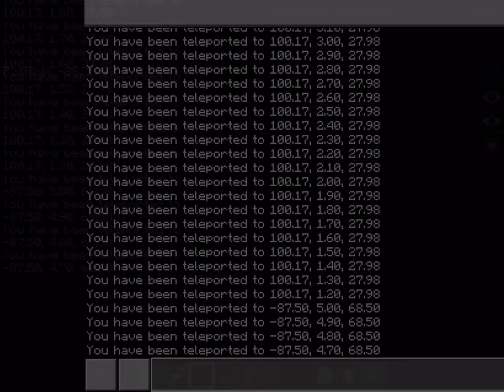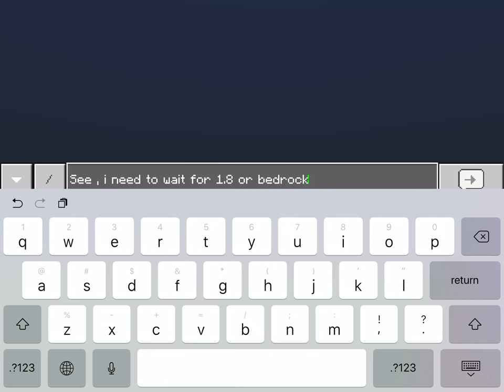SCP-106 | Minecraft Bedrock Tutorial (2)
Here’s how to make the T-shaped hallway or 4 way hallway with SCP-106’s thing that brings you to the pocket dimension when stepped near the middle. Pocket dimension is in windows 10 world (explanation in discord and this video). We will try to avoid that happening for V3 of the map.

Please check out me and Stinginator’s (aka Krypt) discord called Minecraft SCP: Foundation (Note that this isn’t an official Minecraft SCP foundation discord, and pls read first 2 paragraphs of welcome):

Here are the commands:
/testfor @p[x=X, y=Y, z=Z]
(You can use @a too. Also, during the stream I was trying rx, ry and rz. Those are to specify horizontal and vertical rotation)

/setblock (coordinates)

/execute @p ~ ~ ~ tp ~ ~-0.1 ~
(If you accidentally mess it up and infinitely tp yourself, go disable “Command blocks enabled” in the pause menu, turn it on after you fixed it)

/tp @p (coordinates)

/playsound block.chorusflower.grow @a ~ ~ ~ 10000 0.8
(Feel free to change the pitch, you can also use “ /execute @p ~ ~ ~ “ before  “playsound”)

And if you used my videos as reference for your own map, pls credit me and Stinginator. I hope they helped.